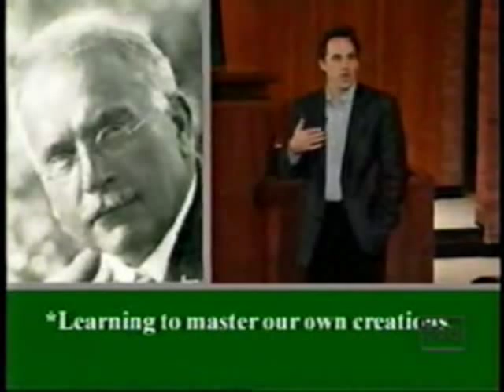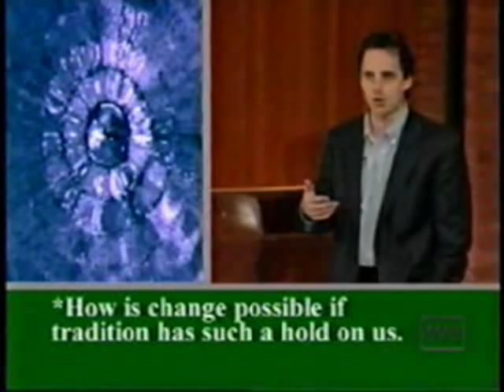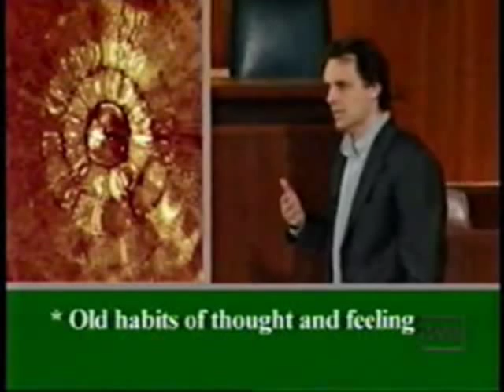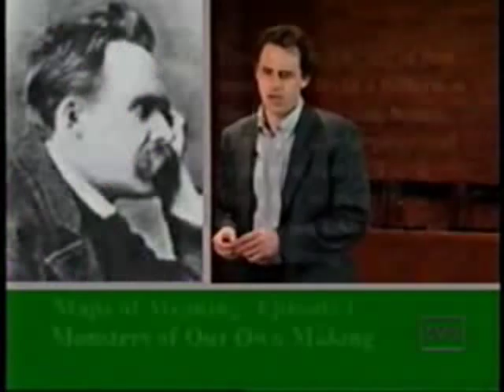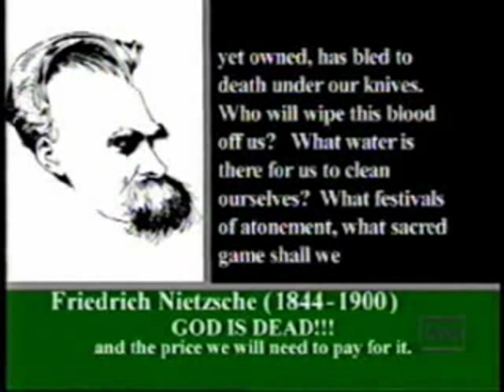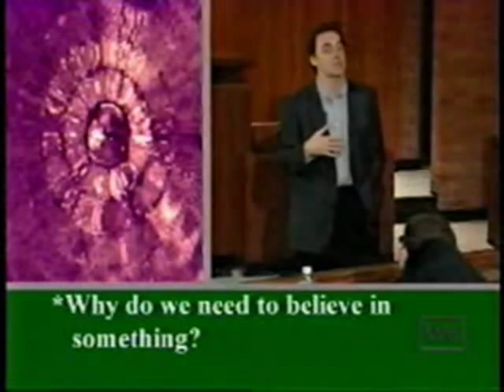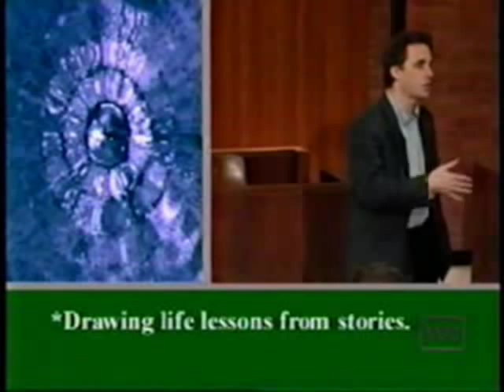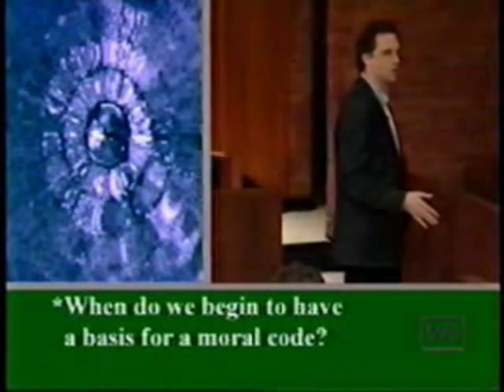طرح واره‌های معنا ۱/۱۳:‌هیولا های مخلوق انسان (با زیر نویس فارسی و انگلیسی)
Maps of Meaning by Jordan Peterson: Monsters of our own making 1/13
معرفی پروژه طرح واره های معنا‎:
با گسسته شدن از گذشته ی اسطوره ای و دینی مان ، چه پیامد هایی در انتظارمان است ؟ آیا عقلانیت ، تجربه گرایی و روش علمی می توانند جایگزین های مناسبی برای پوچی و تهی شدگی جهان به عنوان پیامد "مرگِ خدا" باشند؟ فاشیست های قرن بیستم چه دارند که درباره ی  ساختار و طبیعت ایدئولوژی هایمان بگویند؟ "معنا" چیست؟ اخلاق از کجا آمده است ؟ و داستان ها چه می گویند؟
ما عموما این طور فکر می کنیم که اوج گیری تفکر انسانی ، حاصل از یک پیشرفت بدون گسست به سوی عقلانیت بیشتر ، قدرت بیشتر و وضوح بیشتر بوده است . اما مسائل  انسان مدرن در مورد معنای زندگی به موازات انفصال از باور های دینی و فلسفی قدیم و جایگزینی آن ها با روش تجربی علمی و عقلانیت ،  بزرگ و بزرگ تر شده اند. به عنوان نتیجه ای از این جا به جایی ،  ما از نظر تکنولوژیک به طور فزاینده ای قدرتمند شده  ایم، اما با نگاهی سطحی به تاریخ قرن بیستم درمی یابیم که هیچ نشانه ای از خردمند تر شدن و یا توانا شدمان در تشکیل دولت های استوار و یا دور شدنمان از جنگ های ایدئولوژیکی  وجود ندارد .

به نظر می رسد که حتی اگر در ظاهر بتوان نشان های سطحیِ جهان اسطوره ای را از بین برد، نمی توان این میلِ عمومی را ریشه کن کرد که مردم اجتماعات و نظام های ارزشی-رفتاریشان را بر مبنایی اسطوره ای پایه ریزی کنند. این ساختار ها به شکلی خود به خود و در فرمی جدید  سر بر می آورند، و حتی اگر در اسم دینی نباشند، در نوع ساختار و عمل، این چنین اند.

تثلیث سه گانه ی مارکس ، لنین و استالین که کمونیست های شوروی به عنوان جایگزینی برای تثلیث مقدس  مسیحیت ارتدوکس روسی  برپا  کردند، مثالی جالب است. اما با  از بین بردنِ پیش فرض های اسطوره ای که مدلی  از چگونه رفتار کردن چگونه اندیشیدن ، چگونه تنظیم کردن احساسات و در چه جهت کوشیدن را به ما می دهند ، چه اتفاقی می افتد ؟ این چیز ها به نظر موارد اصلی ای نیستند که یک نگاه عقل گرانه، علمی و ماده  محور بخواهد در باره اش بحث کند. نیچه این تهی شدگی را به شکلی استعاری "مرگِ خدا" می نامد. نیچه پیش بینی می کند که با این مصیبت، دچار چنان "بی جهتی " ای می شویم که احتمالا توضیحی خواهد بود بر شتابان شدن افراد مختلف برای  پذیرش یک قالب ایدئولوژکی،  به خاطر وجود این جای خالی، و تنها برای اعمال یک پیوستگی به جهان و نجات زندگی از بی معنایی، جدا از این که این قالب چه می خواهد باشد و چه کاستی هایی دارد. این قالب های ارجاعی می توانند خود را در مسیحیت عصر نیچه، چپ گرایی در میان دانشجویان در زمانه ی ما، و یا در مثال های افراطی تری مثل نازیسم در آلمان در جنگ جهانی نشان دهند. احتمالا به همین خاطر است که الکساندر سولژنتسین دادگاه های نورنبرگ را به عنوان یک اتفاق محوری تاریخی می بیند که نمایانگر عطشی است برای داشتن یک نظام اخلاقی که ورای استدالات فکری-تحلیلی است. این یعنی اخلاق تنها یک فلسفه ی آشکار و مشخص نیست، بلکه چیزی نا واضح تر است: محصولی است از تولیدات اجتماعی و احساسی  که در طی گذشت زمان بسیار زیادی از تکامل فرهنگی و زیستی شکل گرفته اند و خود را در داستان های مختلف مخفی کرده اند، و بعد ها به شکل دستورات رفتاری مشخص تحت عنوان اخلاق خود را بروز داده اند.